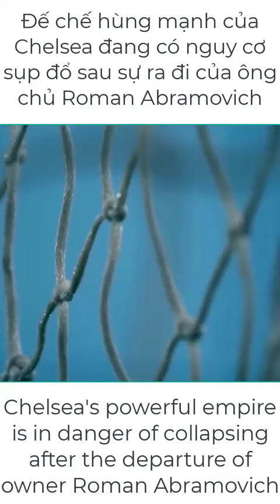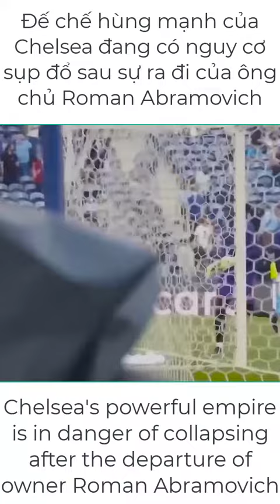Đế chế hùng mạnh của Chelsea đang có nguy cơ sụp đổ sau sự ra đi của ông chủ Roman Abramovich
Chelsea's powerful empire is in danger of collapsing after the departure of owner Roman Abramovich